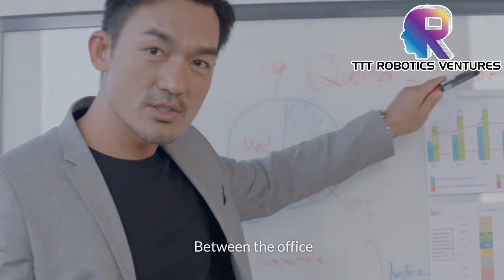TEMI Various Application in Real Life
After previous video that shown TEMI features, do you know how to apply the features into daily life?
Wonder why people still purchase TEMI even it is small?